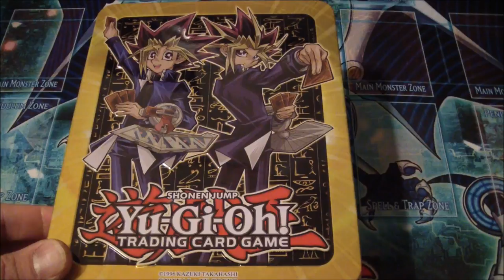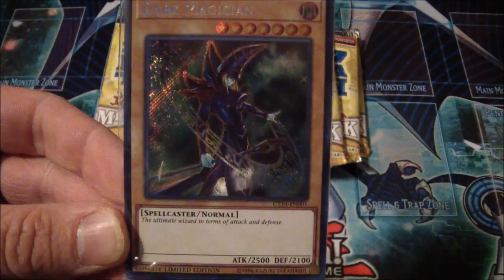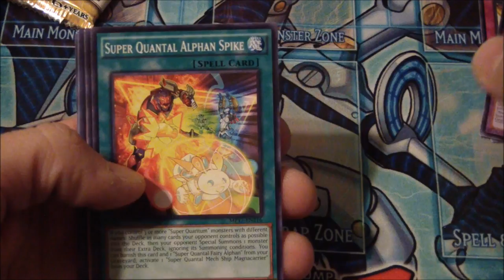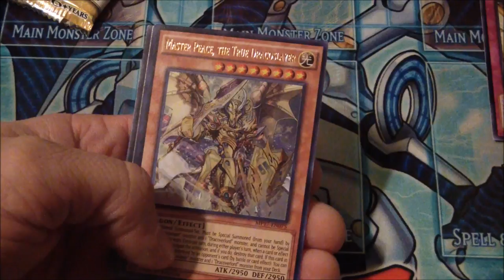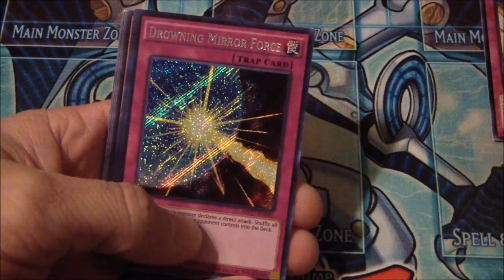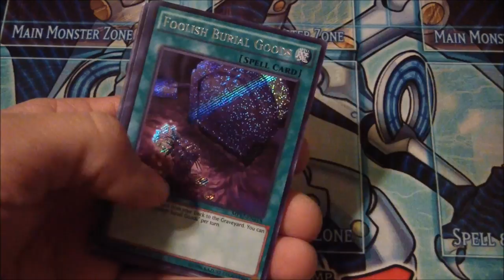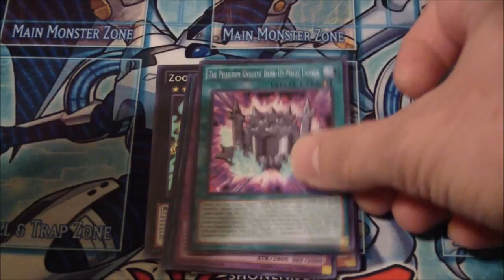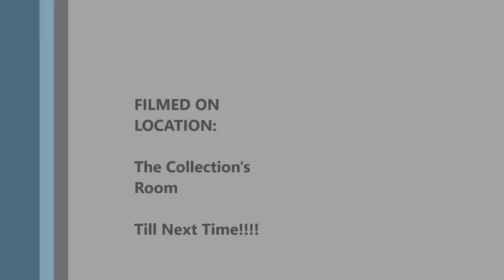Epic Grand Opening Of 2017 Yugi/Yami Yugi MEGA TIN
8/25/2017, the official release date for this years Mega Tin.  Yugi and Kaiba Mega Tins. This video will only contain the Yugi Tin and the opening of its contents. Enjoy my friends.